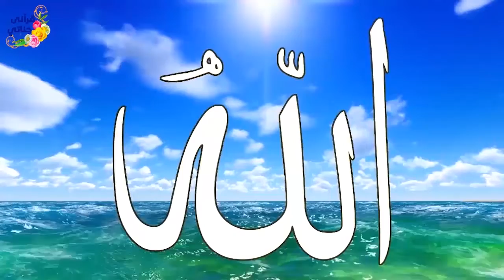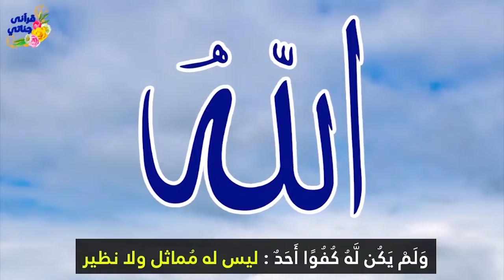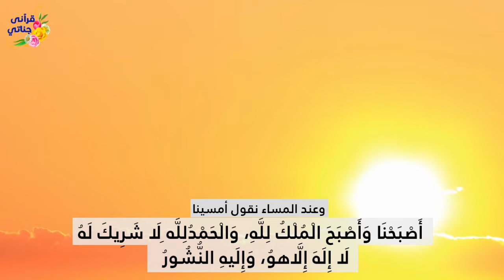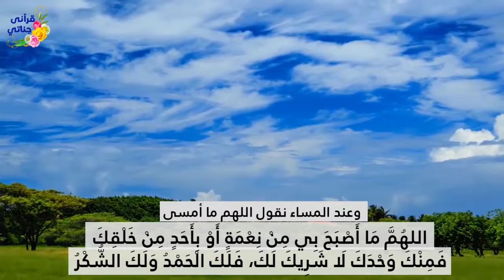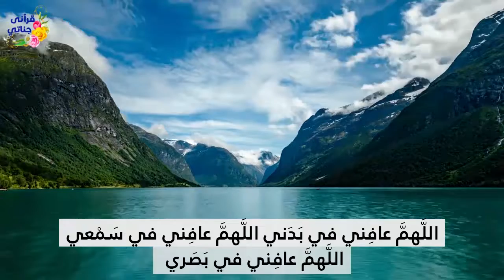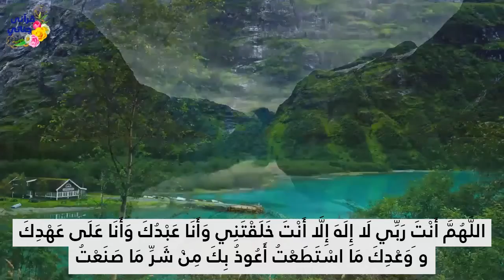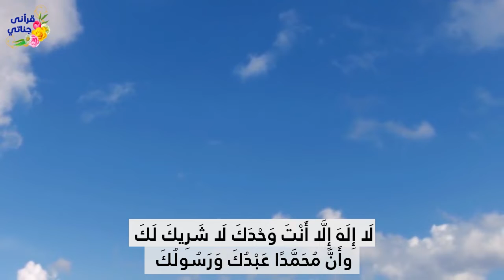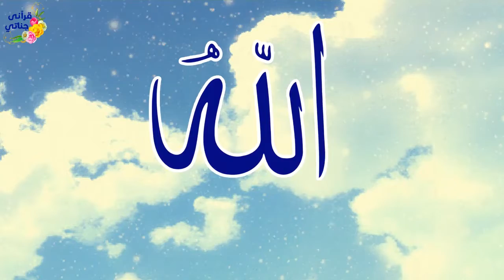أذكار الصباح سكينة وراحة لبداية اليوم بصوت رائع ومميز